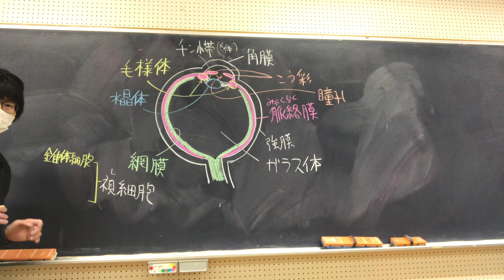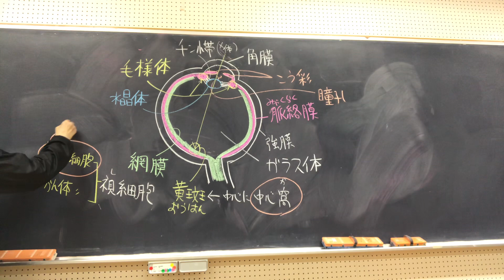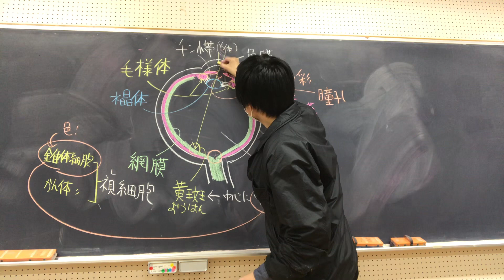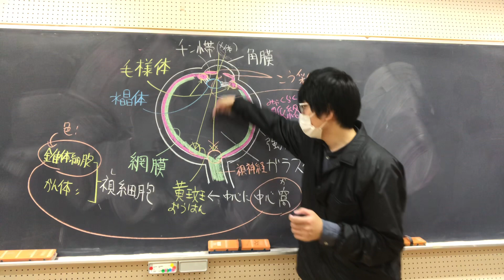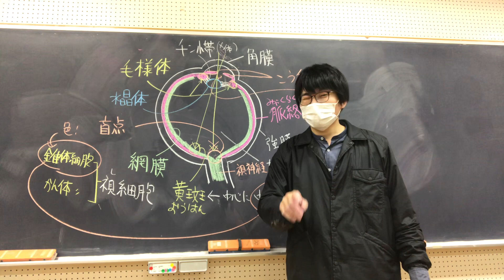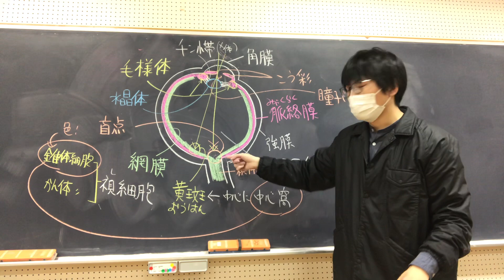【眼②】視細胞・黄斑・盲点（盲斑） 高校生物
眼の、黄斑や盲点（盲斑）について講義します。
語呂「ガラスの恋、もう、脈はないと知って強くなる（光が入る方から順番にある構造。ガラス体、網膜、脈絡膜、強膜）」
語呂「王の中心は衰退（黄斑の中心は中心窩といい、錐体細胞が集中）」

●錐体細胞（色覚に関与）は黄斑に集中して分布する。
●桿体細胞（薄暗い所でも働くことができる）は黄斑と盲斑（盲点）以外に分布する。
＊黄斑は眼球後極のやや耳寄りにある、径２ｍｍほどの領域である。その中心に中心窩（ちゅうしんか）というくぼみがある。中心窩は血管を欠き視細胞が密に分布しているため視力が最も大きく、視軸はここを通る。黄斑と中心窩を同義とすることもある。
●視神経が眼の外へ出ていく部分を盲点（もうてん。盲斑[もうはん]ともいう）という。盲点には、視細胞は存在しない（視神経が貫いている）ので、ここでは光を受容することができない。
盲点の存在が日常の中で自覚できない原因の一つは、両眼視では、盲点が左右の視野の重複している領域に含まれるので、欠損が補われるからである。

問題：2種類の視細胞を答えよ。また、色覚に関わるのはどちらか。
答え：錐体細胞、かん体細胞
色覚に関わるのは錐体細胞

●暗い星を見るときは、その方向をまっすぐ見てはいけない。なぜなら、その星をまっすぐ見ると、その星からくる光は、黄斑に当たってしまうからである。黄斑には、ほぼ錐体細胞のみが存在している。錐体細胞は色を見分けるエキスパートですが、暗いところではよくはたらかない。だから、暗い星を見るときは、まっすぐその星のほうを見ず、少し視線をはずすとよい。網膜の桿体細胞のあるところ（黄斑以外の場所）なら、薄暗い中で感度よく光をキャッチすることができる。
視神経の通路、盲点は、黄斑より鼻側にある（視神経は顔の中央にある脳へ情報を送るから）。
●黄斑＝中心窩とすることもある。
●錐体細胞は、青，緑，赤に極大感度をもつ3種類がある。錐体細胞は明所視で色覚を司る。網膜全体で600万～700万個ある。鳥類で発達している。
●かん体細胞は暗所視で光覚を司る。漢字で桿体細胞と書き、桿状、つまり細い棒状であるのでこの名称がある。網膜全体で約1億個ある。夜行性のネコで発達している。